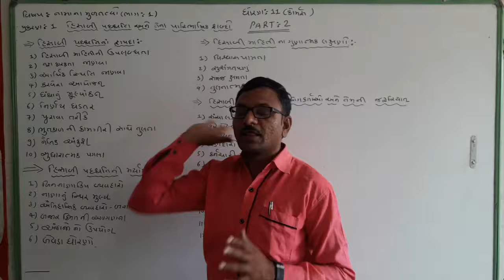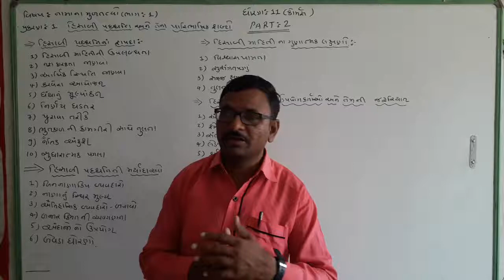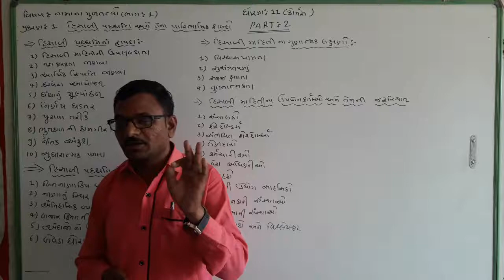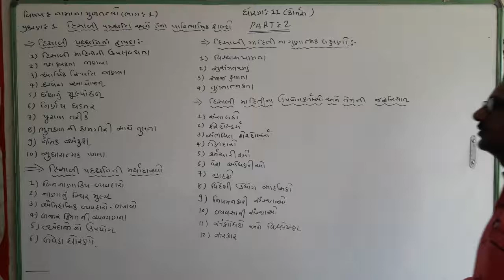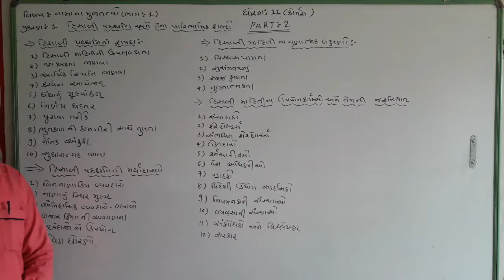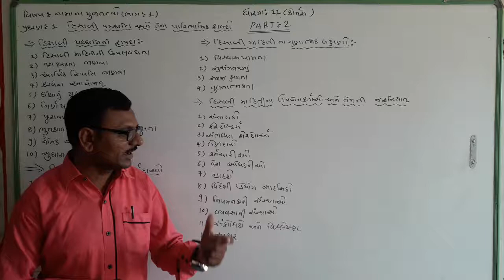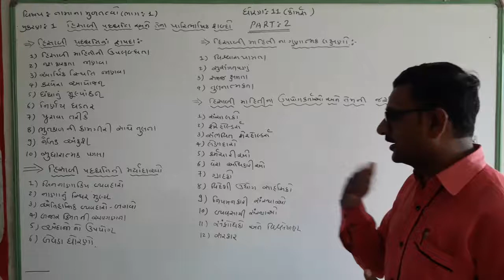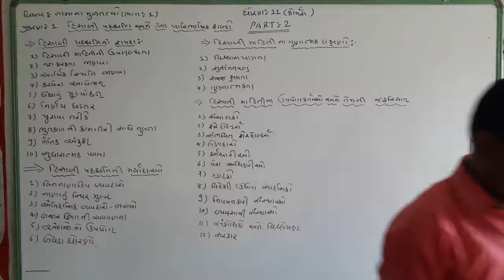11COM A C CH 1 PART 2